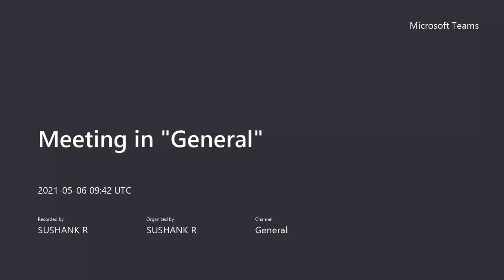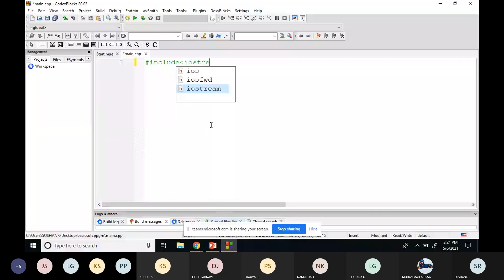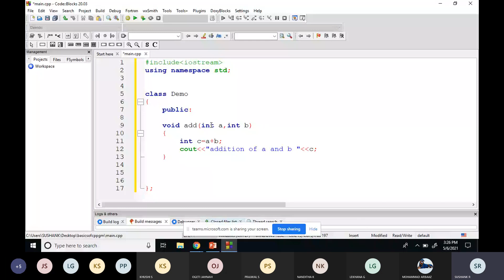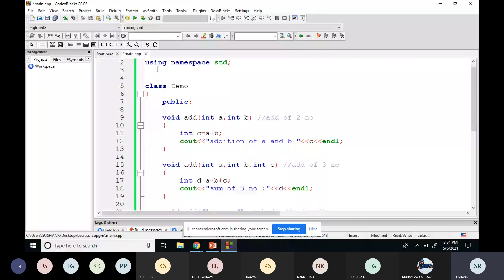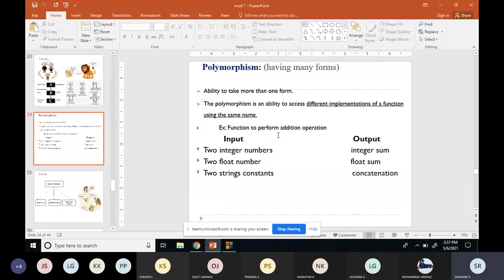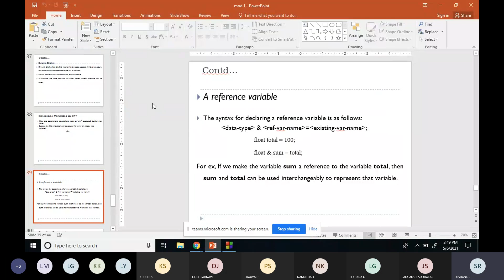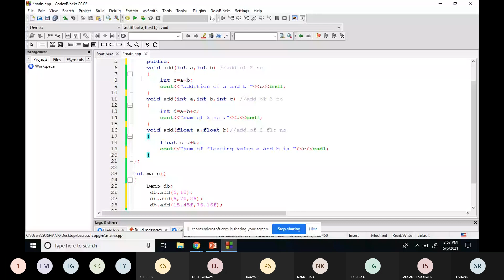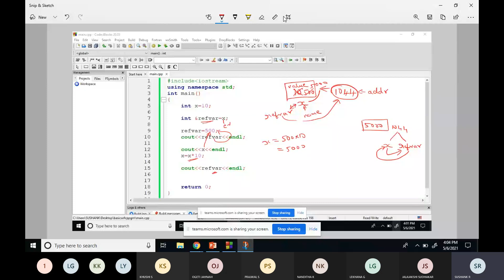Function Overloading in C++